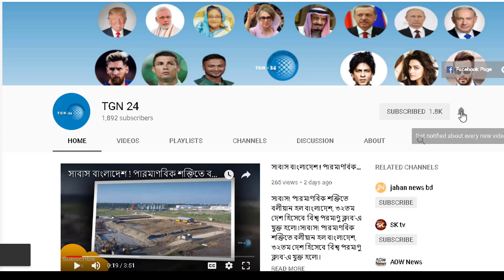আল্লাহ্‌র গজব পরুক সৌদি আরবে ! আটক বন্ধি মুক্তির বিনিময়ে ১০৬০০ কোটি ডলার মোহাম্মদ বিন সালমানের পকেটে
আল্লাহ্‌র গজব পরুক সৌদি আরবে ! আটক বন্ধি মুক্তির বিনিময়ে ১০৬০০ কোটি ডলার মোহাম্মদ বিন সালমানের পকেটে। মালয়েশিয়ান প্রবাসী ভাইদের জন্য সতর্কবার্তা ।। দেখুন কিভাবে ভিসা থাকা সত্ত্বেও আপনি অবৈধ হতে পারেন। প্রবাসীরা আমাদের দেশের সূর্য সন্তান । প্রবাসীদের নিয়ে একটি স্পেশাল রিপোর্ট। দেখুন এবং শেয়ার করুন। প্রবাসীদের জন্য গুরুত্বপূর্ণ তথ্য। দেখে নিন বিদেশ যেতে হলে পাসপোর্ট এর কোন কোন বিষয় খেয়ার রাখতে হবে । আপনি কি ওমান যেতে চাচ্ছেন? দেখুন কিভাবে ২০১৮ সালে দালাল ছাড়া আপনি সহজেই সরকারী ভাবে ওমান যেতে পারেন । হায় আল্লাহ্‌ কি হলো প্রবাসীদের ?? দেখুন দেশে ফিরতে দূতাবাসে হাজার হাজার বাংলাদেশি প্রবাসীদের ঢল !!